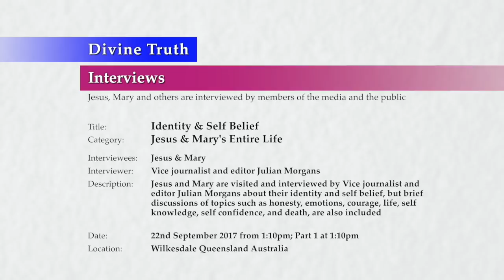20170922-1310 Identity & Self Belief, Julian Morgans, Vice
Theme: Identity & Self Belief

Location & Time: Wilkesdale, Queensland, Australia on 22nd September 2017 at 1:10pm; Session 1 Part 1 at 1:10pm

Description: Jesus and Mary are visited and interviewed by Vice journalist and editor Julian Morgans about their identity and self belief, but brief discussions of topics such as honesty, emotions, courage, life, self knowledge, self confidence, and death, are also included

Chapters:
00:00:41  Introduction to Vice journalist and editor Julian Morgans interview of Jesus and Mary Magdalene
00:09:49  Who Jesus and Mary are
00:16:22  Do Jesus and Mary run Divine Truth, and what is Divine Truth
00:19:35    Is identifying, broadcasting, and amplifying Truth the foundation of Divine Truth
00:20:12  Who listens to Divine Truth, or who listens to Jesus and Mary
00:22:26  Who those who help Jesus and Mary deliver Divine Truth are and how they got involved
00:25:51  Are media claims that Jesus and Mary run a cult and live in a compound with others true
00:28:18  Do Jesus and Mary feel their message is too spicy to gain a big following
00:30:28  Jesus talks about external and internal Truth
00:34:48  Jesus discusses the process of identifying himself as Jesus
00:35:23    Jesus shares memories of a life that are not connected to his current life
00:35:57    Jesus shares memories of happy events in his 1st century life
00:36:38    Jesus relates his response to emotional memories from his 2000 year life
00:38:06    Did Jesus ever see a psychologist
00:39:37    Was Jesus working as a computer technician at the time of becoming aware he was Jesus
00:41:25    Was Jesus unsure about what having memories of a different life meant
00:42:45  Does Jesus remember the moment he came to accept he was Jesus
00:45:33  Jesus shares memories that resurfaced as he emotionally accepted he was Jesus
00:49:19  Did Jesus ever feel like he was having some kind of nervous breakdown
00:56:24  Jesus describes his feelings coming to terms with and sharing about his identity
01:01:40    Jesus describes the transition from being uncomfortable with his identity to accepting it
01:03:04      Why Jesus and Mary chose the location near Kingaroy to live
01:06:07    Jesus shares how friends and family reacted when he told them he was Jesus
01:07:17      Has anyone attributed drugs as the cause of Alan John Miller believing he is Jesus
01:08:11      Did any of Jesus or Mary's friends offer help or sympathy to them
01:13:46    Mary and Jesus discuss their desire to know people as they change and grow

Title: Identity & Self Belief
Category: Jesus & Mary's Life, Entire Life
Interviewee(s): Jesus & Mary
Interviewer(s): Vice journalist and editor Julian Morgans
Type: Interviews
Presentation: 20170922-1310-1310-JESMM-DT-INT-14JMEL--Identity & Self Belief, Julian Morgans, Vice